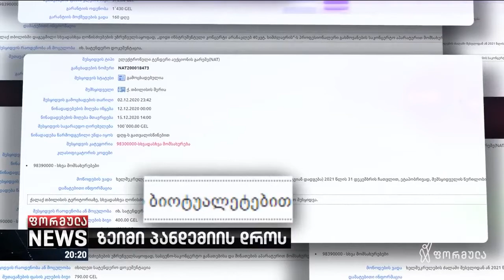კორონავირუსის მიუხედავად, მერია ახალი წლისთვის მაინც ემზადება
▪️ კორონავირუსის პირობებში მერია ახალი წლისთვის მაინც ემზადება და 2021 წლის კონცერტებისთვის ტენდერებს ამზადებს